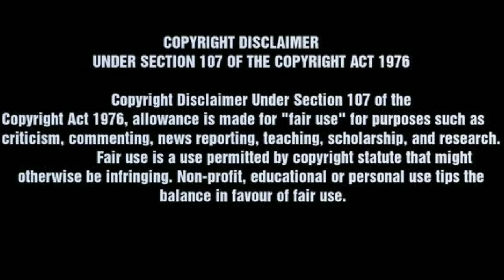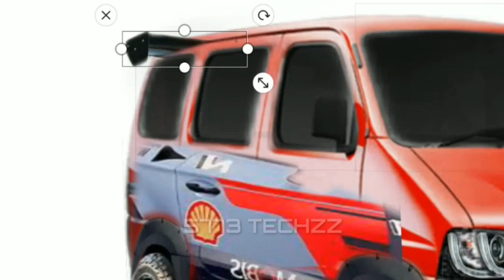Maruti eeco modified || 2020 bs6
THANKZ NCS..(NCS NOCOPYRIGHT MUSIC)